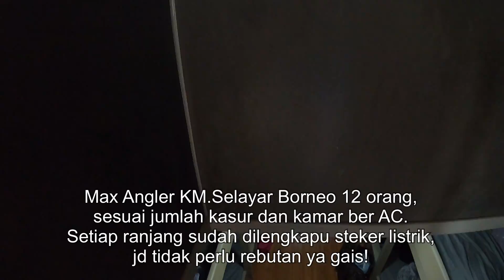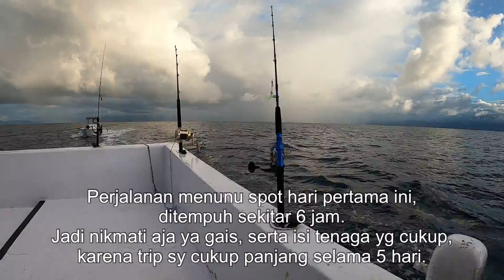MANCING di KAPAL TERBAIK KM. SELAYAR BORNEO - PART 1 | LUWUK, SULAWESI TENGAH | VLOG MANCING #51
Part 1

Trip saya kali ini akan mancing di luwuk banggai menggunakan KM.Selayar Borneo.
Kami explore menuju ke spot teluk tomini selama 5 hari !

Potensi laut di sulawesi tengah ini begitu luar biasa, terutama dog tooth tunanya begitu banyak.

Semua hasil tangkapan ikan kami berikan ke masyarakat membutuhkan di sana.

Terdapat juga ikan spesies lain seperti Amber Jack, Ruby Snapper, Long Tail Ruby, Mata Bongsang, Escolar, Giant Travelly, Bluefin Travelly, GT Mata Belok, Kerapu Lodi, serta lainnya.
Fasilitas di kapal ini cukup lengkap, maksimal anngler yaitu 12 orang sesuai dng jumlah kasurnya di kamar yang ber AC.
Ditambah kenikmatan masakan dari chef yg ahli dibidangnya membuat Angler betah memancing.
Pelayanan dari ABK ku terbilang bagus, sigap, dan sopan.
Keramahan crew memang totalitas diutamakan yg menjadi semboyan mereka “we serve you like King”.

KM.Selayar Borneo
Luwuk Banggai, Sulawesi Tengah🇮🇩

📌Reservation KM.Selayar Borneo: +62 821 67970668
“Bilang aj kenalan youtube eddy wijaya, biar dpt bonus 😁”

📌List Agen Metal Jig “Xpro” Indonesia:

Toko Matano Fishing
Jln. Sulawesi no 132
Makassar, Sulawesi selatan
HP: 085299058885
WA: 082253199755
Jam buka: 08:00-18:00

Toko : Pasar Lure
Alamat : Perdos Kampus Lama Blok A No 10 kemaraya Kendari,
Sulawesi Tenggara
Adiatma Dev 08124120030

Toko Dunia Pancing Selayar
Alamat: Jln. Metro, Kep. Selayar
Sulawesi Selatan
Jam buka: 08:00 - 19:00 WITA
Toko online: Dunia Pancing Selayar

Toko Gallery Pancing
Jalan Panca Usaha No 30
Samping 3 Second / SPS Motor
Cakranegara - Mataram - Lombok

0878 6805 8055 - Admin 1
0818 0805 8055 - Admin 2

Untuk menjadi agen “Xpro” wilayah lainnya;
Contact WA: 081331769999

Support by:
•Everlasting Gear

Silakan menyapa, bertanya dan bersahabat dalam 1 hobby 🦈
Salam Hormat 1 Hobby kawan-kawan Angler Nusantara🇮🇩